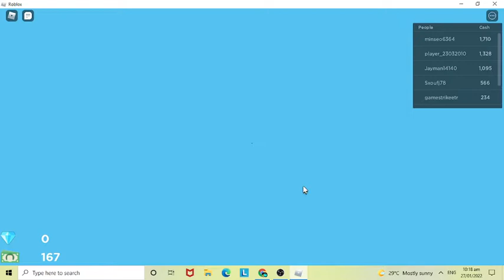akigo12 play restaurant tycoon 2 in roblox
this video is long maybe